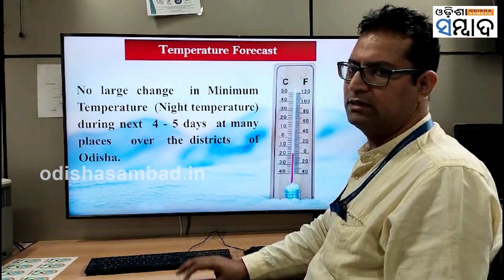Weather Briefing by Scientist-C: Dr. Sanjeev Dwivedi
ଉପକୂଳ ଓଡ଼ିଶାର ଅଧିକାଂଶ ସହରର ସର୍ବନିମ୍ନ ତାପମାତ୍ରା ପୁଣି ଥରେ ୧୫ ଡିଗ୍ରୀ ଭିତରେ ରହିବା ଅନୁମାନ କରାଯାଉଛି । ସେହିଭଳି ଦକ୍ଷିଣ ଓ ଅଭ୍ୟନ୍ତରୀଣ ଓଡ଼ିଶାର ସର୍ବନିମ୍ନ ତାପମାତ୍ରା ୧୦ ଡିଗ୍ରୀ ଭିତରେ ରହିବ । ତେବେ ଶୀତ ବଢ଼ିବା ସହ ୧୫ ତାରିଖ ପର୍ଯ୍ୟନ୍ତ ରାଜ୍ୟର ଅଧିକାଂଶ ସ୍ଥାନରେ ଘନ କୁହୁଡ଼ି ପରିଲକ୍ଷିତ ହେବ ।